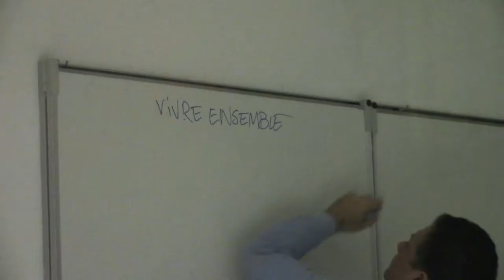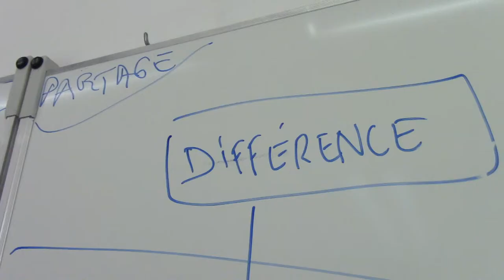atelier de slam au lycée Bougainvilliers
Atelier d'écriture et d'oralité au lycée agricole Bougainvilliers, Brie-comte-robert, 2015